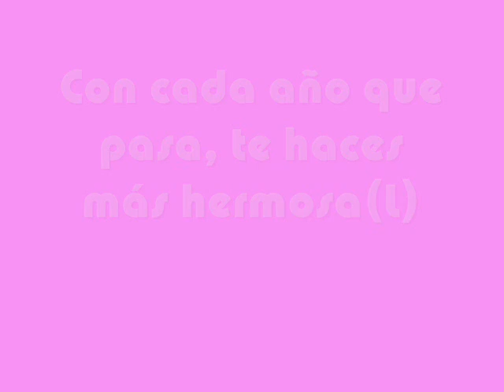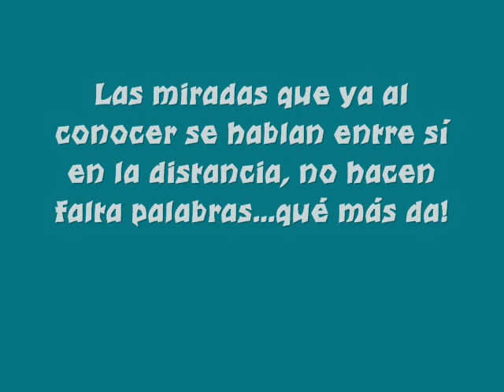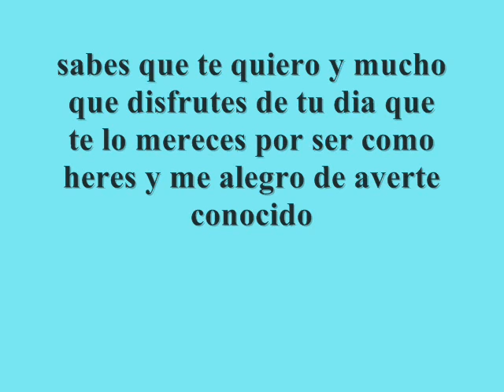lilian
felicidades guapa que te quiero mazo (L) espero que te guste
tu rubio:P